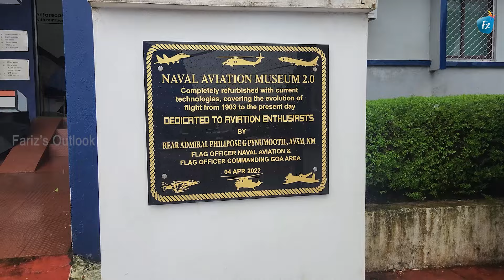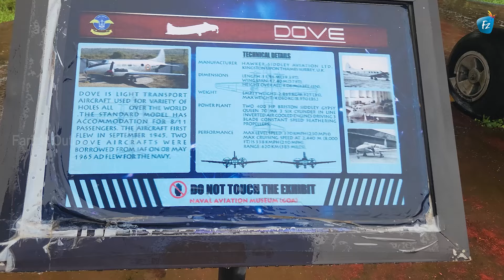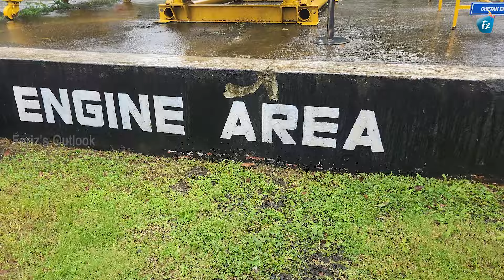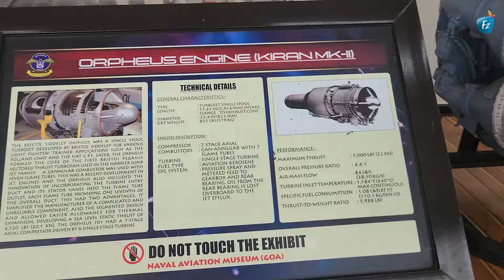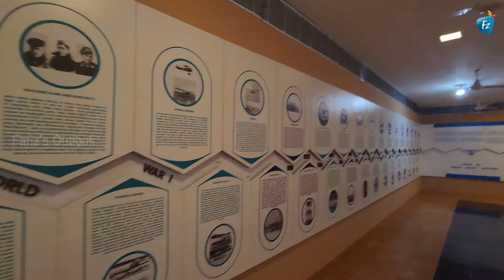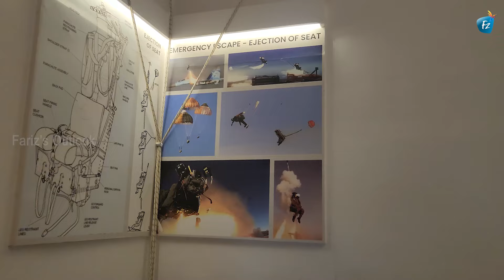GOAவில் ஒரே இடத்தில் பலவகை விமானங்கள் Asia's Naval Aviation Museum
This is a very beautiful vlog to see about our proud aircrafts of our NAVY.
Military history museum founded in 1947 offering an outdoor aircraft park & a gallery with exhibits.

Bogmalo Road, Vasco Da Gama, Bagmalo, Goa 403806